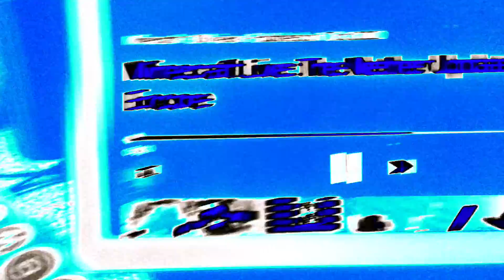Minecraft Live: The Nether Update Encore in CapCut Electronic sounds